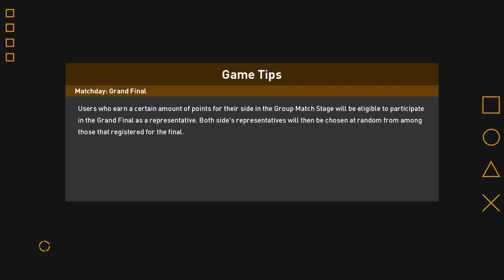My ML PL Matchweek 3 Manchester United 2-0 Leeds United 20221122231347